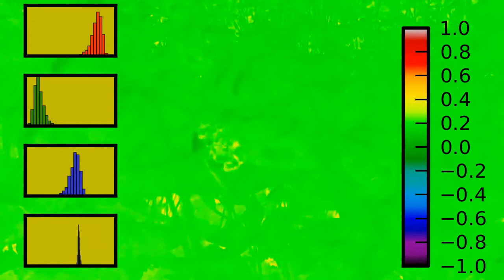BeePondFuschia NDVI w/ Histograms and Fixed Range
Normalized Difference Vegetation Index (NDVI) with "spectral" colormap, fixed value range (-1.0 to 1.0), and overlayed histograms.   Remixed from original "Infrablue" video by Chris Fastie